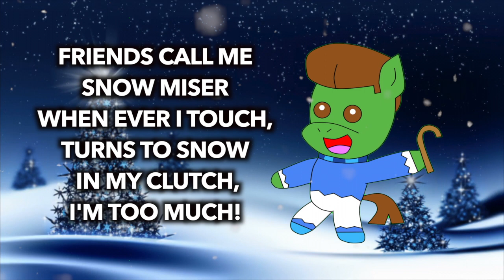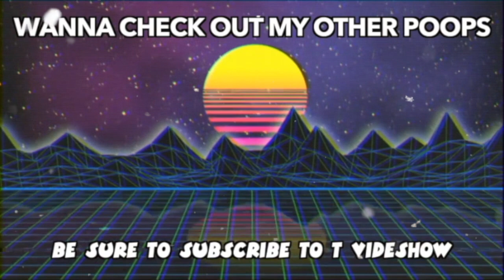Snow Miser (T Videshow Cover)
Since Christmas Day is here, I would like to surprise you all a video of me singing the Snow Miser song, My singing might not be good enough but it's good for the special holidays.

Although I did made a video about me singing White Christmas four years back and i'm sure some of you remember that, so check it out if you like.

Anyway I wanna wish you all a very Merry Christmas and hope you'll have a good one too.

Sincerely T Videshow!